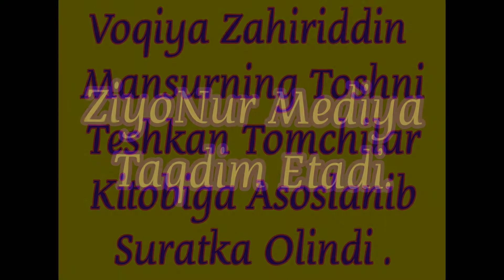Qumorvoz Dard Ortidagi Hasad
Qumorvoz Dard Ortidagi Hasad Bizada Doyim Yangilari Faqat Bizda Biz Bilan Billa ZiyoNur Abdusalimov Kanaliga Obuna Bo'ling Va Layk Patpiska Qo'ng'iroqchani Bosib Qo'yishni Unutmang